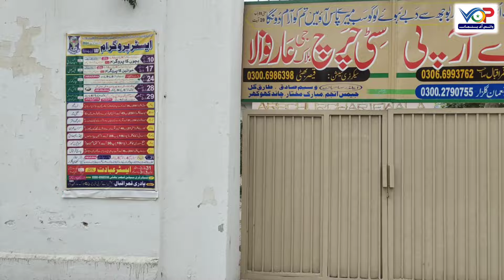Easter of the Christian community | مسیحی برادری ایسٹر یعنی روزوں کی عید کیسے مناتے ھیں